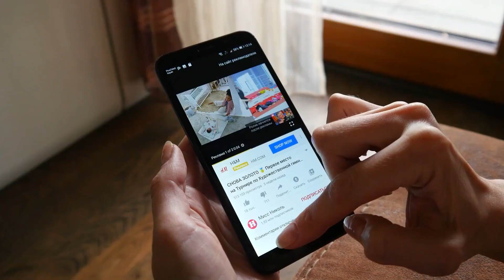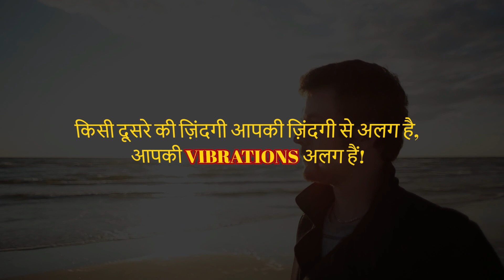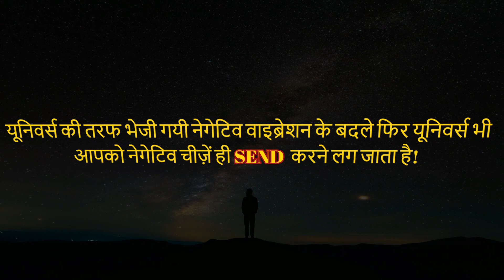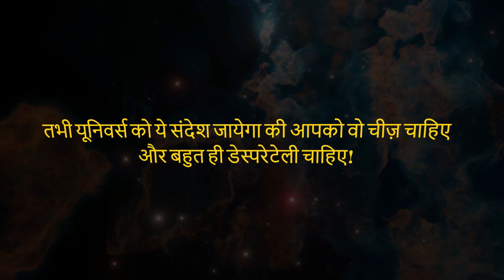३० दिनों में पैसा आकर्षित कीजिये | Attract Money in 30 Days|Bob proctor law of vibration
३० दिनों में पैसा आकर्षित कीजिये | Attract Money in 30 Days | Bob proctor law of vibration

कंपन का नियम ब्रह्मांड के सबसे शक्तिशाली कानूनों में से एक है। इसमें कहा गया है कि ब्रह्मांड में हर चीज निरंतर कंपन की स्थिति में है। इसमें विचार, भावनाएं और ऊर्जा शामिल हैं। कंपन का नियम यह भी कहता है कि समान समान को आकर्षित करता है। इसलिए, यदि आप धन को आकर्षित करना चाहते हैं, तो आपको धन की आवृत्ति पर कंपन करना होगा। यह सकारात्मक सोच, विज़ुअलाइज़ेशन और सकारात्मक बयानों के माध्यम से किया जा सकता है।

The Law of Vibration is one of the most powerful laws in the universe. It states that everything in the universe is in a constant state of vibration. It includes thoughts, feelings and energy. The law of vibration also states that like attracts like. So, if you want to attract money, you have to vibrate at the frequency of money. This can be done through positive thinking, visualization, and positive statements.

👉🏼👉🏼 You Can't Miss Other Videos Related To Law of Attraction, Manifestation and Mindset:

प्रतिदिन सुनिए, धन को आकर्षित करने का सबसे शक्तिशाली प्रयोग!
2 % PEOPLE KNOW THIS / BOB PROCTOR HINDI
जिंदगी की 8 आदतें जो आपको मान सम्मान पैसा सब कुछ देगी ।। best motivesnal video
ये हैं यूनिवर्स से धन मिलने के संकेत | UNIVERSE AUR PAISE KE SANKET| BOB PROCTOR Manifestation Hindi
पैसे की चिंता छोड़कर यह करें Jack Canfield Law of Attraction Money manifestation
पैसे आकर्षित करने का राज़ || Money Secret Law of Attraction RHONDA BYRNE

🔴Motivation Sakhi को फॉलो करें🔴